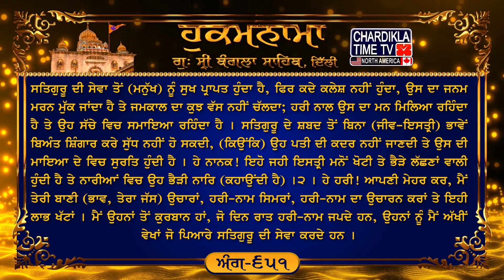Hukamnama Gurudwara Sri Bangla Sahib Bangla Sahib Gurudwara Delhi Hukamnama Bangla Sahib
Hukamnama | Gurudwara Sri Bangla Sahib today | 02 June 2023

Motive:-
ਸਤਿਗੁਰੂ ਦੀ ਸੇਵਾ ਤੋਂ (ਮਨੁੱਖ) ਨੂੰ ਸੁਖ ਪ੍ਰਾਪਤ ਹੁੰਦਾ ਹੈ, ਫਿਰ ਕਦੇ ਕਲੇਸ਼ ਨਹੀਂ ਹੁੰਦਾ, ਉਸ ਦਾ ਜਨਮ ਮਰਨ ਮੁੱਕ ਜਾਂਦਾ ਹੈ ਤੇ ਜਮਕਾਲ ਦਾ ਕੁਝ ਵੱਸ ਨਹੀਂ ਚੱਲਦਾ; ਹਰੀ ਨਾਲ ਉਸ ਦਾ ਮਨ ਮਿਲਿਆ ਰਹਿੰਦਾ ਹੈ ਤੇ ਉਹ ਸੱਚੇ ਵਿਚ ਸਮਾਇਆ ਰਹਿੰਦਾ ਹੈ ।